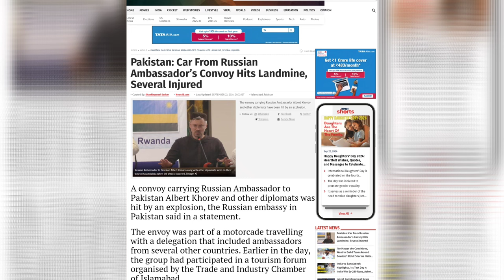Pakistan me 11 Foreign Ambassadors par jaanlewa Hamla | Pakistan Shocked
Diplomats from Bosnia, Russia, Vietnam, Ethiopia, Rwanda, Zimbabwe, Indonesia, Uzbekistan, Turkmenistan, Kazakhstan, & Portugal were also in the convoy.